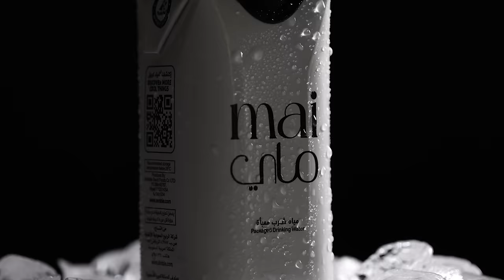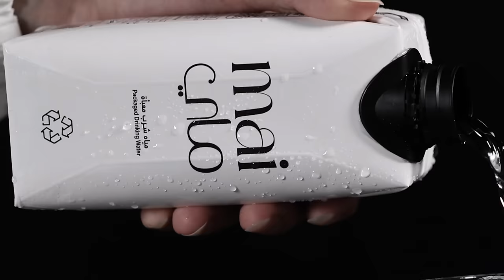Danacast with Ahood Al Enzi | Ep.4 | دانه كاست مع عهود العنزي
0:00 المقدمه
3:24 دخول عهود في عالم الشهره
8:38 شنو اللي ولهتي عليه قبل الشهره
9:10 العايله وتاثيرها على عهود
10:17 مع منو تعيش عهود
11:45 منو يستحق يشوف حقيقه عهود
14:14 الجانب الخفي لعهود
17:25 ذكريات الطفوله
18:42 افضل واسوء اللحضات
20:38 التعليقات السلبيه وتاثيرها
24:05 الإشاعات
27:42 المنافسه في السوشال ميديا
30:38 نظره الناس
31:39 غسيل الأموال
36:12 فقدان الشغف
37:04 منو الاشخاص اللي  غيّرو حياة عهود للأفضل
38:58 الشي اللي ما قدرت عهود تغيره في نفسها
42:50 الزواج
51:00 هل عهود محظوظه بالناس اللي حولها
58:00 وصفه النجاح
1:01:00 قصه عهود بيوتي
1:18:07 شعور الفقد